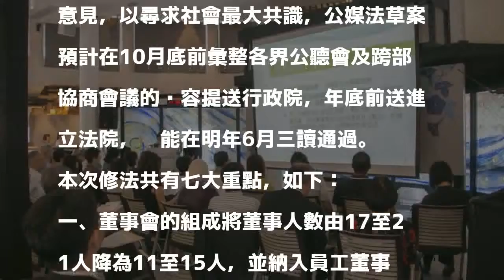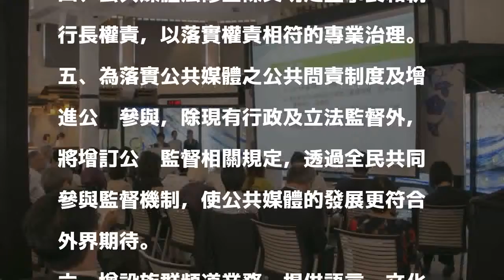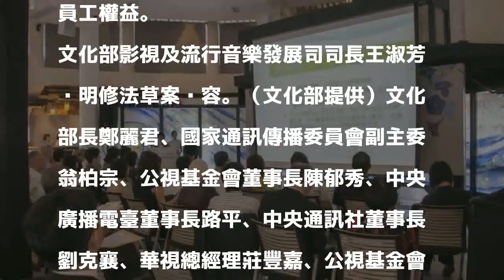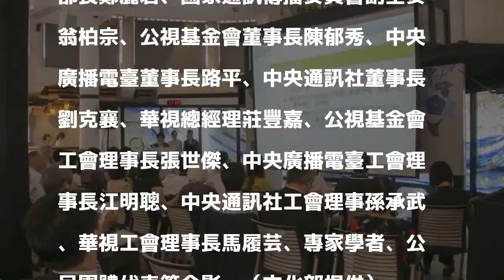七大重點看 看《公共媒體法》草案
〔記者凌美雪／台北報導〕文化部推動《公共電視法》修正成《公共媒體法》，修正草案今（20）公布。草案中明定，條文施行後，公視基金會將更名為公媒基金會，營運採執行長制，經公開程序徵選。

發表評論評論如下。